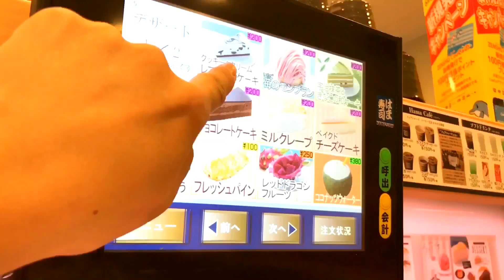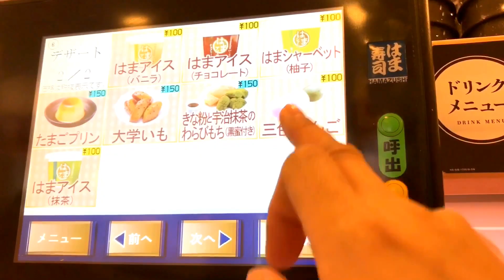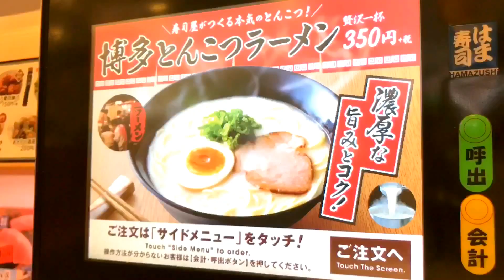【回転寿司】大食いチャレンジ はま寿司でスイーツ限界食いに挑戦 女子1人スイーツ食べ放題食べてスイーツレポ【スイーツちゃんねる☆あんみつのおやつデザート】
回転寿司のはま寿司でスイーツ限界食いに挑戦しました。ただ勝手にスイーツを食べ放題食べてのんびり食レポしながら大食いに挑戦している動画です。途中どうしても食べたくなって博多ラーメンはさみました›‹最後の字幕つけるの忘れました！「たまごプリン」です♪【スイーツちゃんねる☆あんみつ】

の続きで今回はスイーツバージョンです！

三色団子100円（税抜）
プリン・わらび餅　150円（税抜）
ベイクドチーズケーキ・チョコレートケーキ・レアチーズケーキ・苺のモンブラン・宇治抹茶ときな粉の和ケーキ200円（税抜）
博多とんこつラーメン350円（税抜）

幸せ度★★★★★

スイーツYouTuber/スイーツライターのあんみつと申します。
このチャンネルは、外食動画・スイーツ食レポ動画・手作りスイーツを中心にUPしております。
（お菓子の音フェチ系咀嚼音ASMR動画はチャンネルお引っ越しします。）

チョコレート専門店で働きつつ、好奇心と食欲のままに色々なスイーツを食べ、動画投稿しています。スイーツライターとしても活動中です。

◆スイーツライターとしてスイーツレポを書いています。